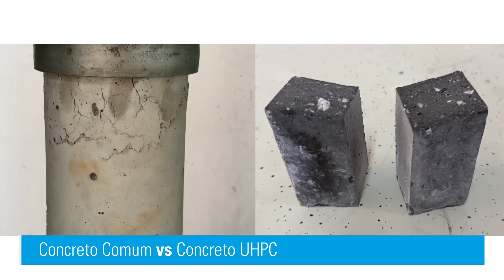Passo a passo para produção de UHPC (ultra high performance concrete)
Veja o passo a passo para produção de UHPC - Ultra high performance concrete.

Foram utilizados os aditivos superplastificantes MC-PowerFlow e a sílica ativa Centrilit Fume S.